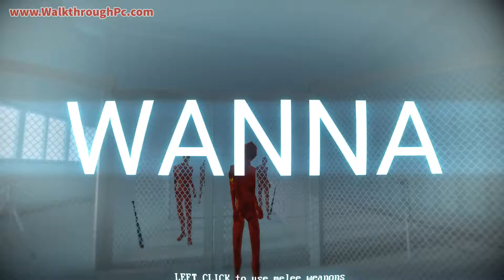Superhot - Level 8 - Wanna Flight (Walkthrough)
If you can't donate money, then click on one of the advertisements. Thank you very much!

As you see I've already done a lot of great walkthroughs. It was hard, really hard sometimes, but I hope it was worth. I want to continue this "work". If you can afford and you think that I helped you then please help me, so that I can improve. Every single penny is used for this walkthrough project. If you can't donate money then click on one of the advertisements (disable the adblock if you have installed). You can help me in this way also. Finally, I want to thank to those people who have already sent donation or clicked on the ads!

I really like to play games on my computer. I prefer to do walkthroughs without any commentary, because it's so boring for me when you hear just swearing every 10 second in other videos. I try to do my best in these games which you can find on my channel. I'm not a professional gamer in these games, probably you can do it better, but I think I also can help someone with these walkthroughs. I want to do more walkthroughs rather than doing only 1 or 2 perfectly (but every time you can find someone who is doing better).